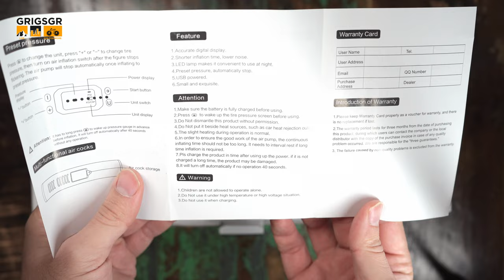Τρόμπα Αέρα Enusic Air Pump για λάστιχο αυτοκινήτου, μηχανής και ποδηλάτου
Ελ. Ανοίγω και βλέπουμε την νέα τρόμπα για να προσθέτετε αέρα στα λάστιχα αυτοκινήτου, ποδηλάτου ή και μηχανής. Μια αρκετά βολική τρόμπα για να την έχει κάποιος μαζί του. Μπορούμε να φουσκώσουμε μπάλες καθώς και εξαρτήματα για την θάλασσα.